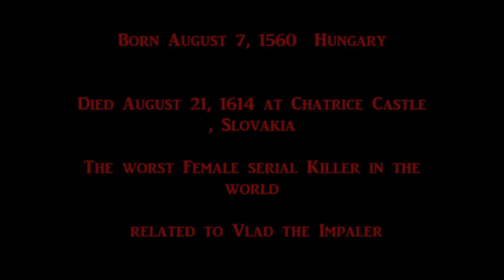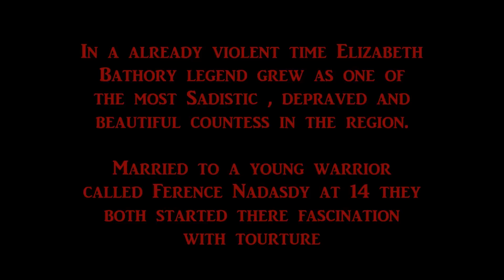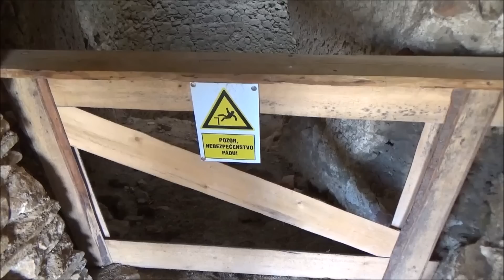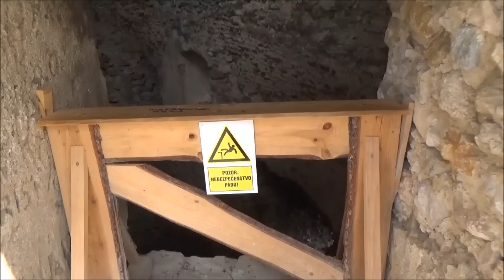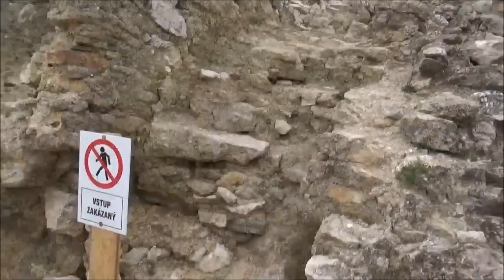Elizabeth Bathory castle , Chactice , Slovakia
Where Elizabeth Died and her castle for awhile. Here is the Ghost Hunt I did at same castle !:) with some good evidence